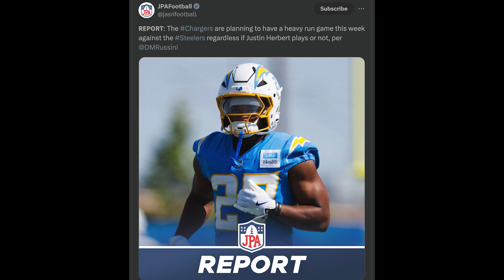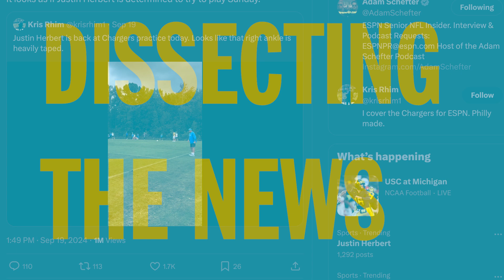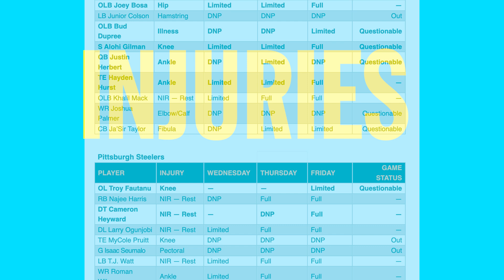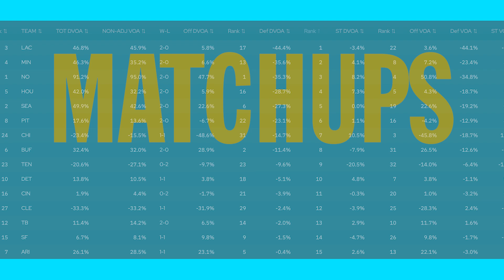Chargers v. Steelers Week 3 Preview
In depth look at the Chargers v. Steelers matchup, including the latest on Justin Herbert's availability.